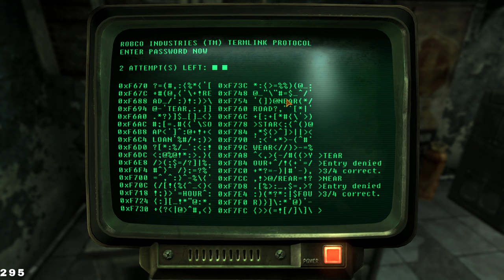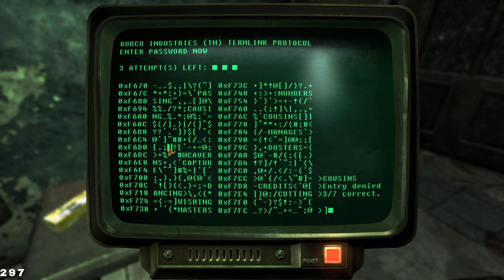FALLOUT NEW VEGAS 2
new vegaz